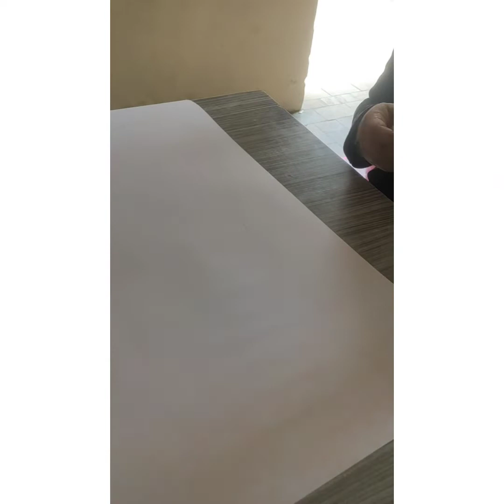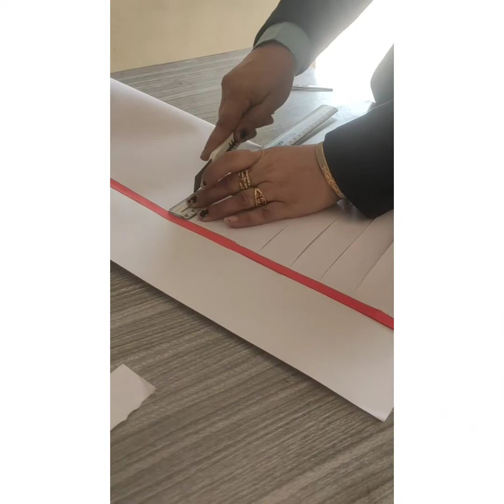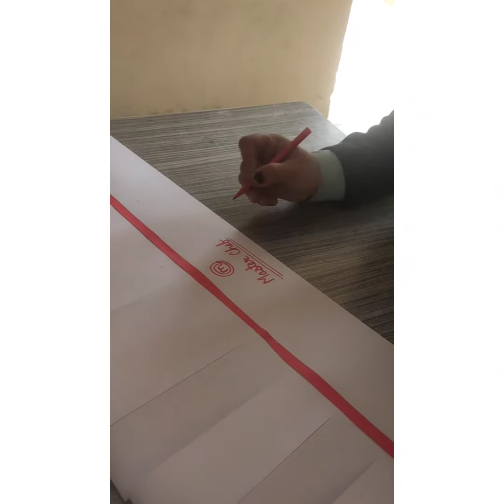make a chef cap with paper